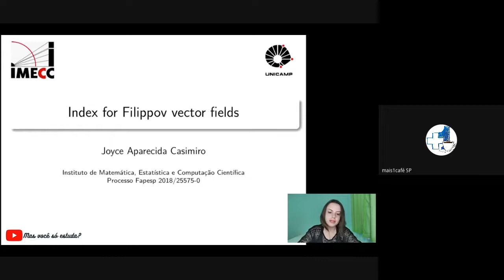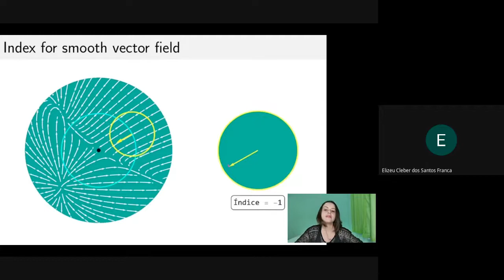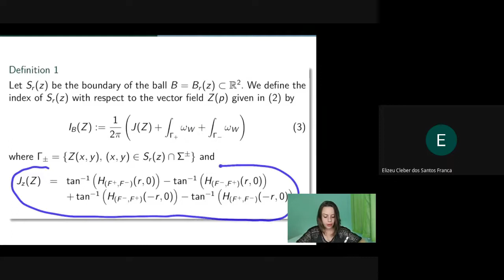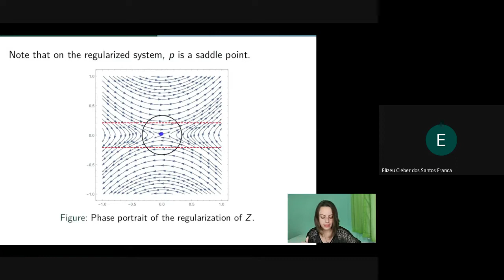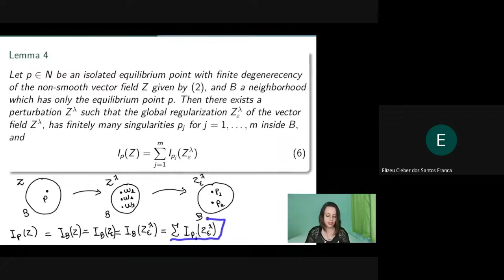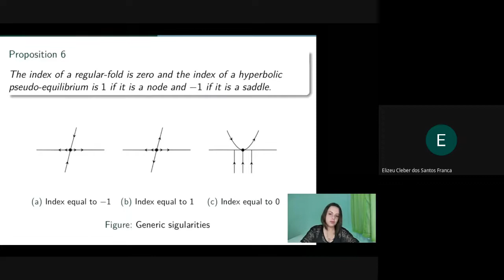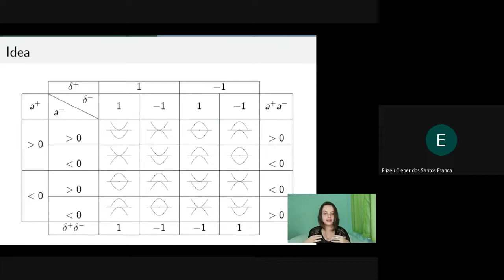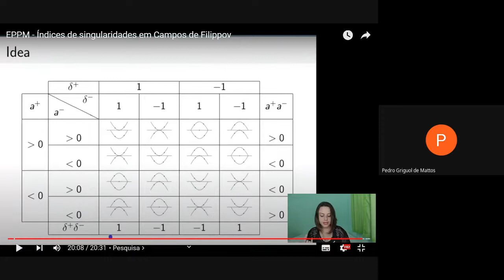Joyce Aparecida Casimiro - Poincaré-Hopf Theorem for Filippov vector fields on 2D compact manifolds